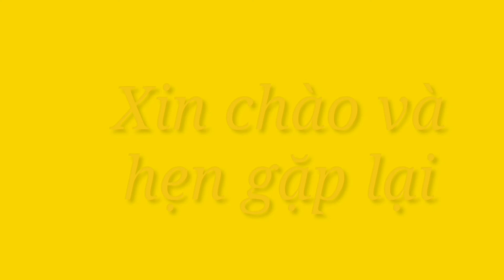Chú gấu béo - Câu chuyện về thói quen tốt và đức tính tốt - Thỏ nhí TV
Có một chú gấu không biết vì sao bị béo lên... Các bạn thử đoán xem vì sao lại như vậy?
Cám ơn các bạn đã theo dõi câu chuyện.